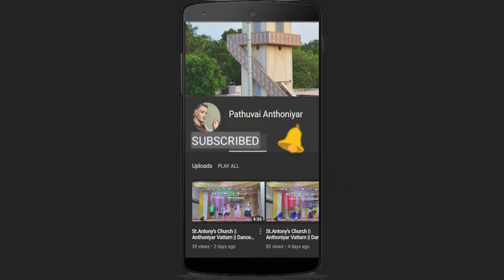புனித அந்தோணியார் ஆலயம் வட்டம் || திருவிழா திருப்பலி || பங்கு குடும்ப விழா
நாள்-10
பங்கு_குடும்ப விழா
You can like us at : Facebook Account

Album songs

Masses

Dance video

Csi Christian Lyrical songs